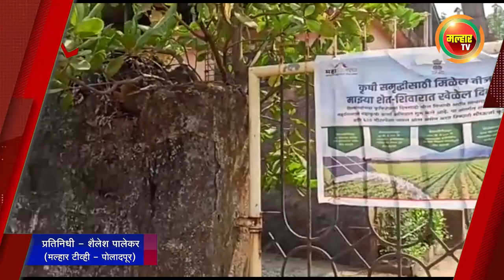सकाळच्या बातम्या (मल्हार टीव्ही) - ११ मार्च २०२२ | Sakalchya batmya (MalharTV) - 11th March 2022